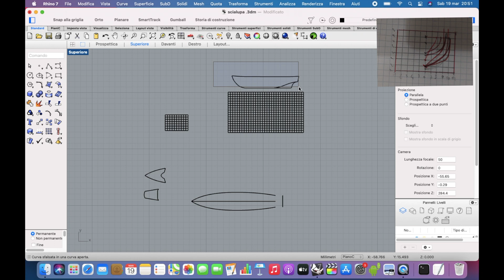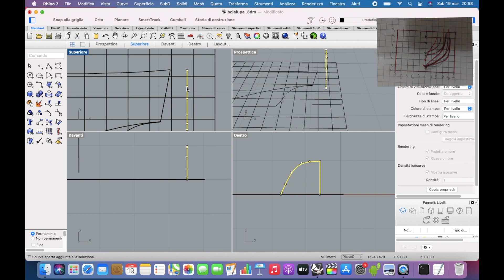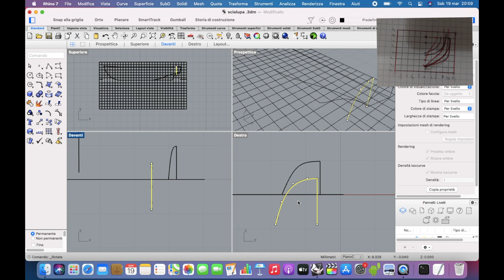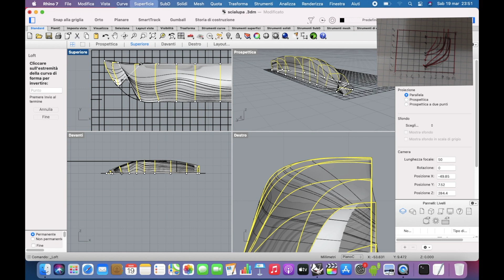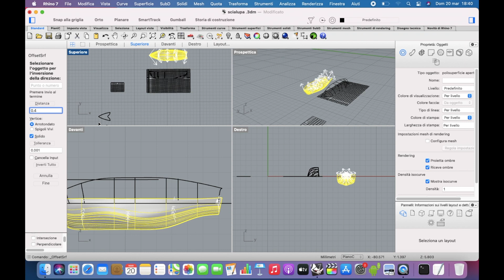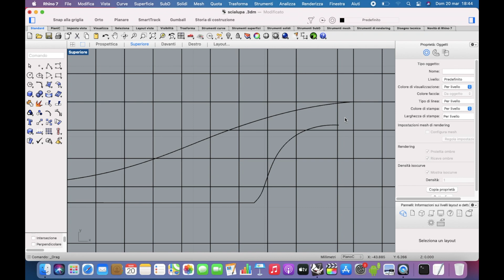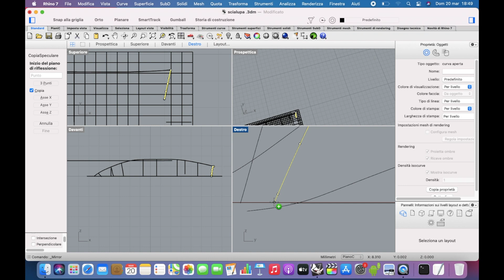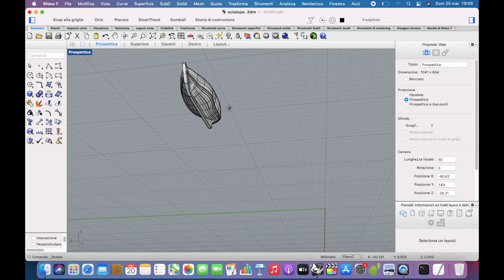3D DESIGN SERIES 5°PUNTATA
oggi in questa 5° Puntata vedremo come andare a rendere tridimensionale la nostra scialuppa ripartendo proprio dal progetto in 2D che abbiamo realizzato nello scorso video .
In questo video infatti cominceremo col andare a disegnare al computer delle ordinate seguendo sempre un disegno cartaceo realizzato precedentemente , con queste ordinate potremmo realizzare grazie al comando OFSET la superficie della scialuppa , che successivamente andremmo a rendere più spessa grazie al comando "OFSET SUPERFICE" in modo da creare i bordi della nostra scialuppa , solo alla fine realizzare l falsa griglia esterna con il fondo della scialuppa .
Con questi passaggi abbiamo già in gran parte la forma della nostra sciluppa.

Spero che il video vi sia piaciuto e che vi sia stato di ispirazione per attuali e futuri progetti .
CIAOOOOOOOOOOOOOOOOOOOOOOOOOOOOOOOOOOOOOOOOOO